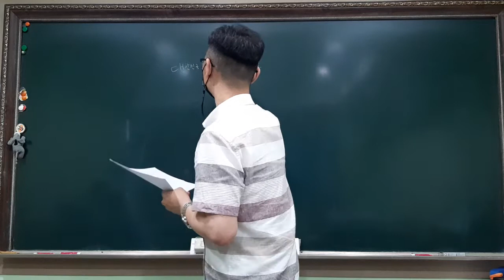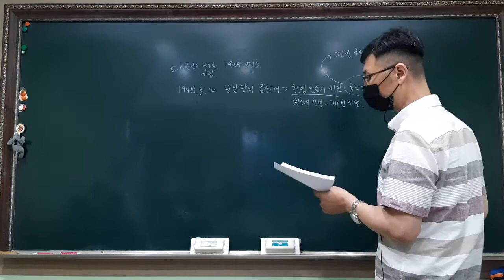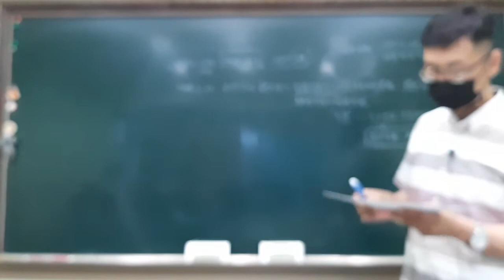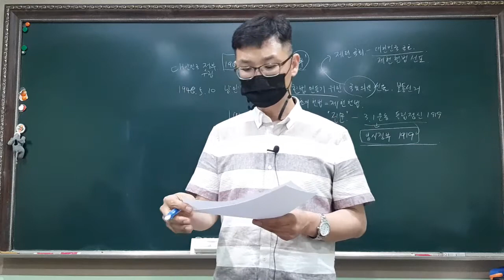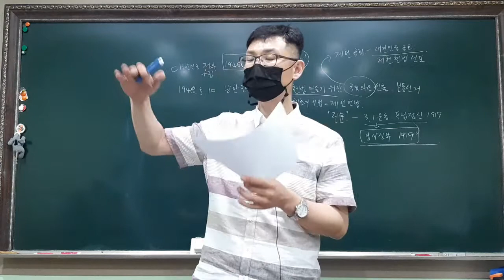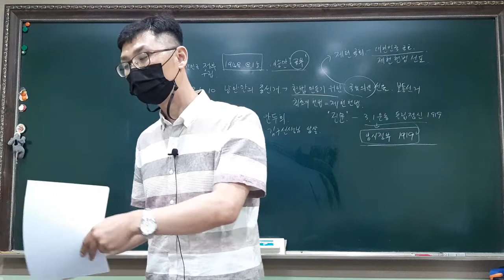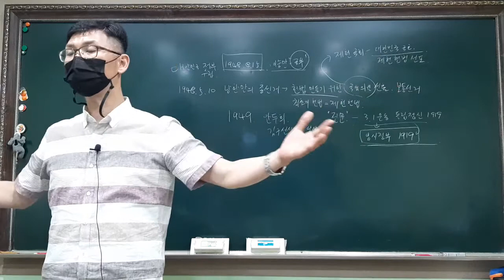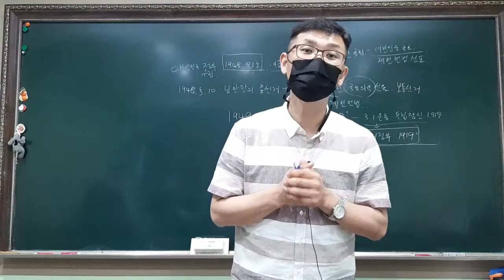요리토리쌤 (현대사 2) 대한민국 정부 수립 (제헌국회 반민특위 농지개혁)